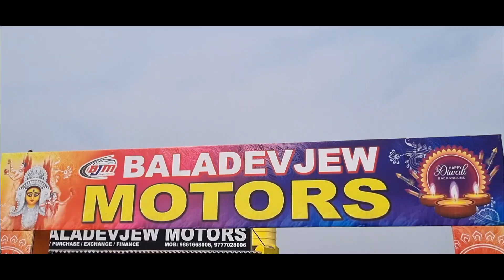ଆସିଗଲା ଖାଲି ମାରୁତି କାର STOCK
DELAER: BALADEVJEW MOTORS
LOCATION: PURI BYPASS ROAD
STOCK: 24